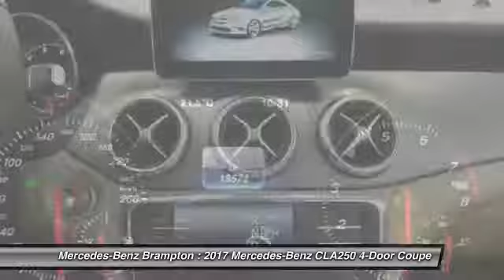2017 Mercedes-Benz CLA250 Brampton ON A1630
2017 Mercedes-Benz CLA250 4MATIC Coupe

Mercedes-Benz Brampton
10 Coachworks Crescent

2017 Mercedes Benz CLA250 4Matic Coupe with Premium, Panoramic Roof and Parktronic Packages.  This vehicle will not disappoint you. All of our customers, at Mercedes-Benz Brampton who need maintenance or repairs on their car during their absence can take advantage of our travel service:Leave your vehicle at the dealership and our shuttle service will drive you to the airport.No parking fees, no worries: your vehicle will be safe and sound while you are gone.